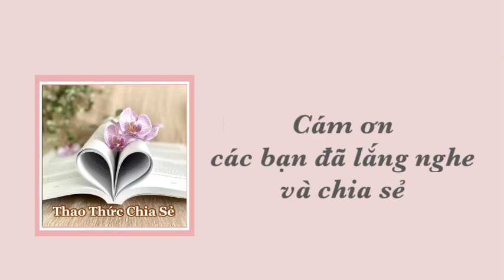Thước do cuộc sống Jorathe Nắng Tím